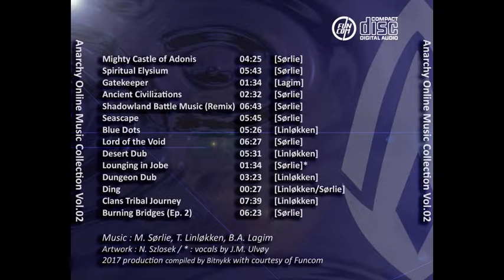Anarchy Online Music Collection Volume 2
Tracklist:

0:00:00 - Mighty Castle of Adonis [Sørlie]
0:04:26 - Spiritual Elysium [Sørlie]
0:10:09 - Gatekeeper [Lagim]
0:11:43 - Ancient Civilizations [Sørlie]
0:14:16 - Shadowland Battle Music (Remix) [Sørlie]
0:20:59 - Seascape [Sørlie]
0:26:45 - Blue Dots [Linløkken]
0:32:11 - Lord of the Void [Sørlie]
0:38:39 - Desert Dub [Linløkken]
0:44:11 - Lounging in Jobe [Sørlie]*
0:45:45 - Dungeon Dub [Linløkken]
0:49:09 - Ding [Linløkken/Sørlie]
0:49:36 - Clans Tribal Journey [Linløkken]
0:57:16 - Burning Bridges (Ep. 2) [Sørlie]